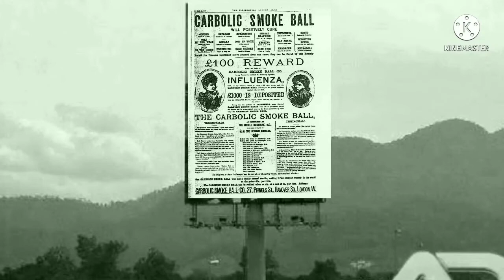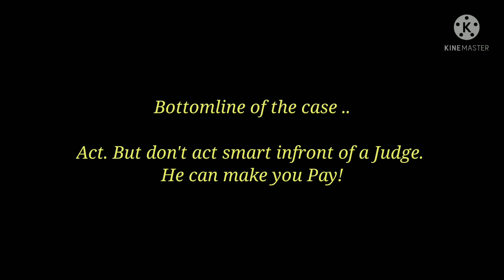Carlill Vs Carbolic Smokeball co.|| English contract Law|| Legal studies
Watch the Indian Contract Act- Carlill Vs Carbolic Smokeball company case law -Short informative educational video.

Much ❤️ from The Legal Nation.